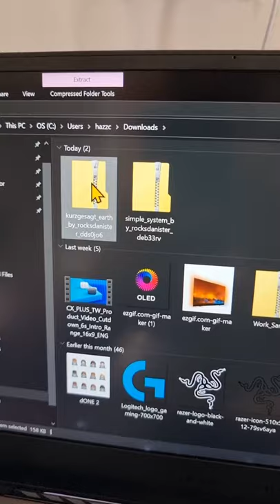4 Tech Tips for your Gaming Setup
How's your Setup coming along?
Share it with us @pbtechnz